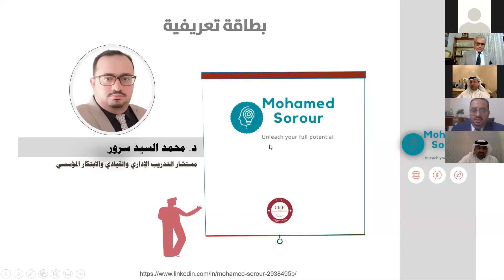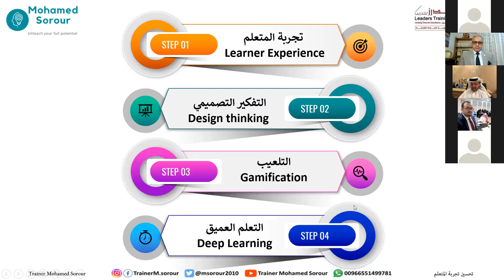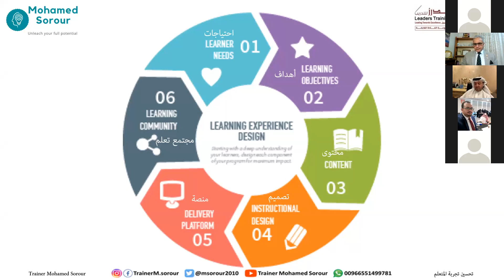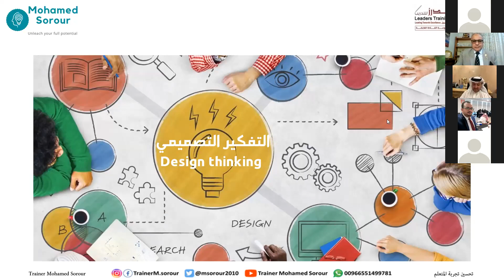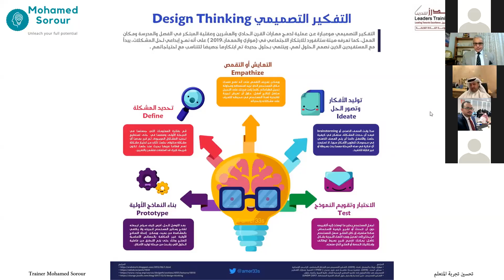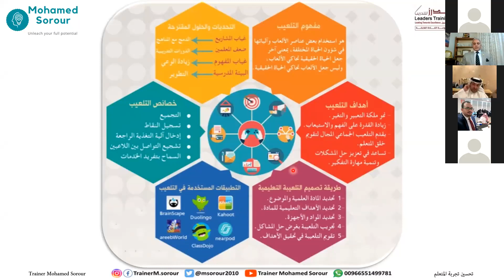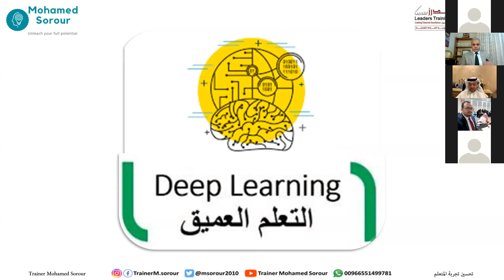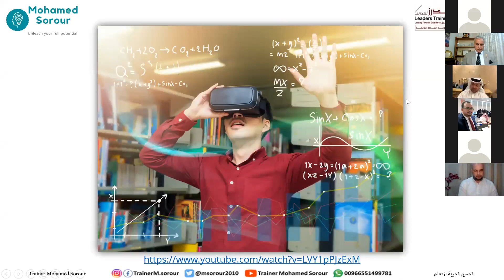تحسين تجربة المتعلم ® كلمة د. محمد سرور في الملتقى الدولي 27- تقييم الأداء في المؤسسات التعليمية